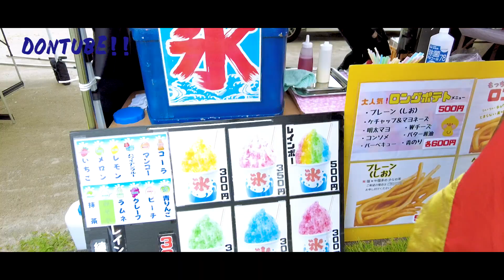【よさVlog】5ヶ月ぶりのひなたいち！やっぱり宮崎は最高！！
2024年5月5日